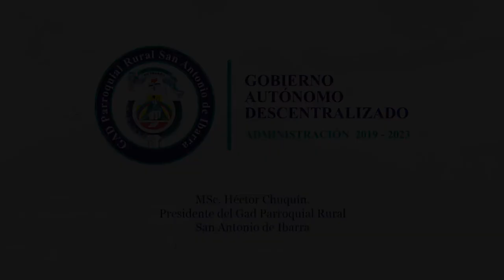GAD PARROQUIAL RURAL SAN ANTONIO DE IBARRA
Artista invitado, Juan Fenando Garcia Moreno, escultor y pintor de nuestro San Antonio de Ibarra, encuantranos en Imbabura Ecuador.